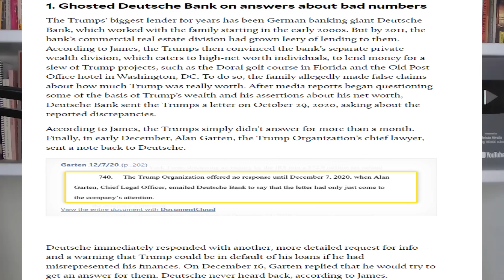Letitia James RЕVEALS NЕW Evіdence AGAІNST Ivanka Trumр